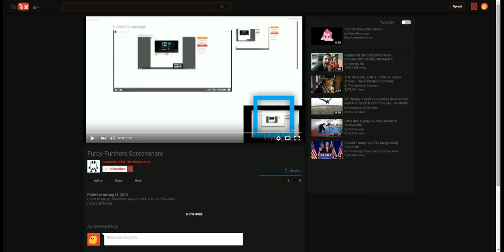Furby Does Screen